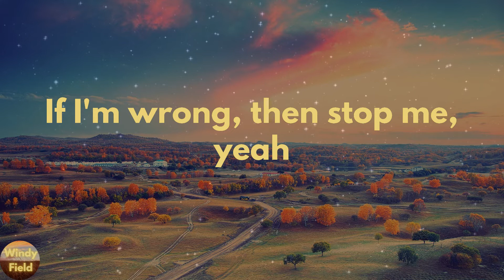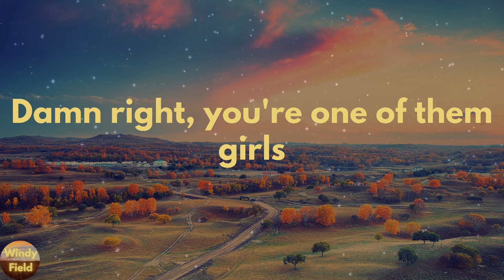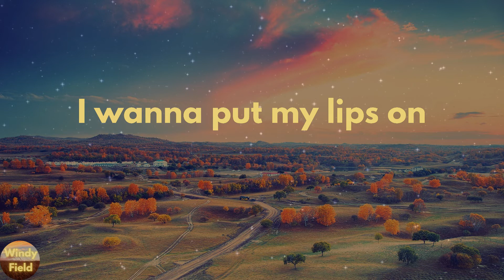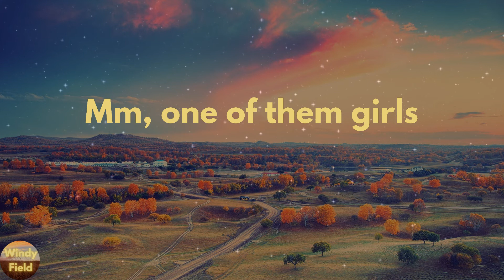Lee Brice - One Of Them Girls (Lyrics)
One Of Them Girls by Lee Brice lyric video

🔊Lyrics One Of Them Girls Lee Brice:
Are you one of them girls
That peels off the Bud Light label
Just might run a pool table
Roll your eyes if I call you an angel
Ain't you one of them girls
I ask you to dance, you say no
Just to see how far I'll go
Your song comes on and your eyes close
That's when I know, yeah
You got your heart on lockdown
Got a wall I gotta knock down
Kinda wanna do a shot now
And you one of them girls that ain't tryna meet nobody
You're just here for the party
If I'm wrong, then stop me, yeah
You're one of them girls that ain't handin' out your number
You like to make us want ya
You like to make us wonder
If you're one of them girls
'Cause I'm one of them boys
Who'd trade his whole world
Yeah
For one of them girls
Who likes to act all quiet
Sexy, not even tryin'
Yeah, you know I ain't lyin'
Damn right, you're one of them girls
Broke every heart in your hometown
On the day you rode out
Got 'em all wishin' on stars
Man, have I found one of them girls that ain't tryna meet nobody
Well I'm one of them boys
Yeah
You're one of them girls
I wanna put my lips on
Hold all night long
Write a little love song
For one of them girls, that ain't tryna meet nobody
If you were one of them girls
His whole world
Mm, one of them girls